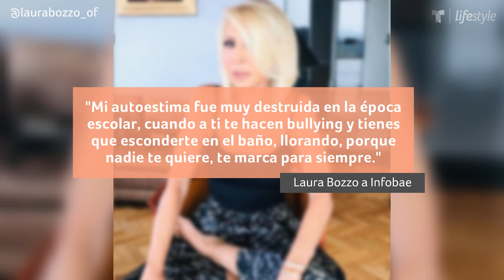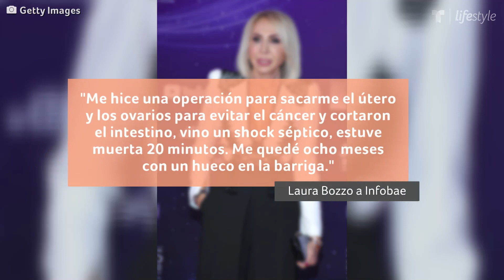Laura Bozzo, las duras pruebas que ha superado | Familia | Telemundo Lifestyle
Video oficial de Telemundo Lifestyle. Superar una infidelidad, bullying desde que era niña y negligencia médica que casi le cuesta la vida son algunos de los obstáculos que Laura Bozzo ha superado.